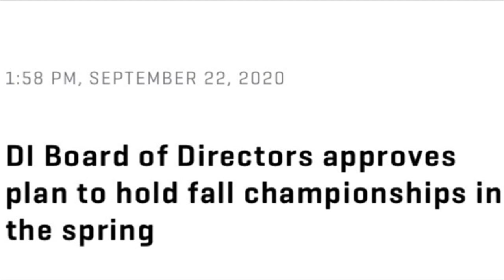COHS WPTV - 09/23/20